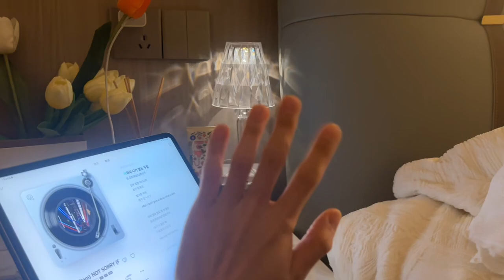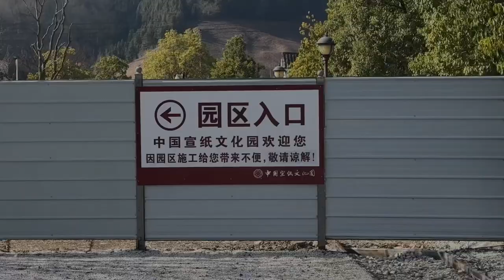[ENG SUB] 230126 LIU YU's Vlog | Happy to be home!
230126 LIU YU Weibo Update [ENG]

LiuyusSpringFestivalVlog Here is the second vlog. I will show you my happy life during the festival. 🙋‍♂️Watching Hainan TV's Spring Festival Gala on the TV gives me a different feeling. I realized my wish to re-visit the Ocean Flower Island which I made on the 100 day countdown. I hope more wishes will come true in the beautiful spring.